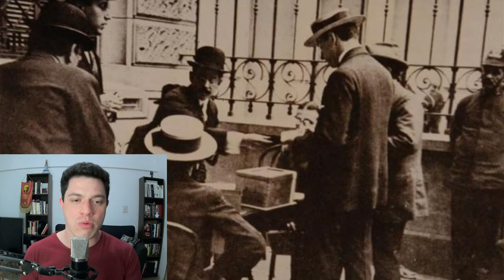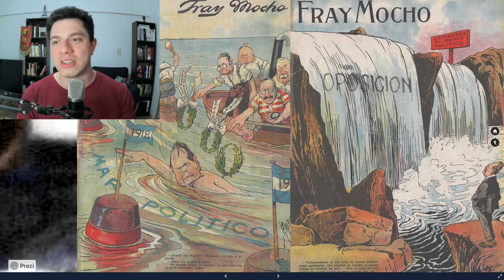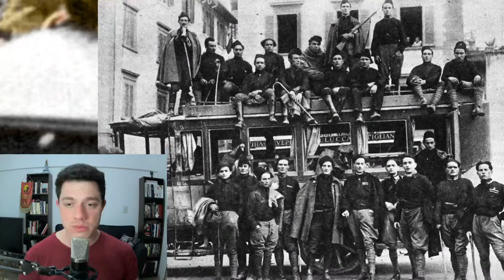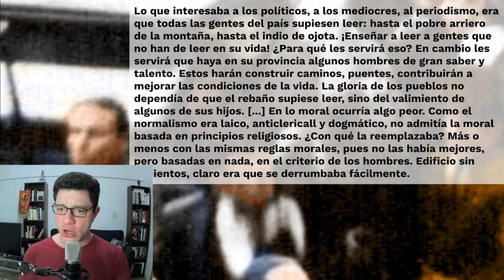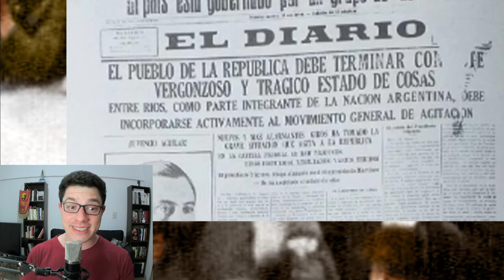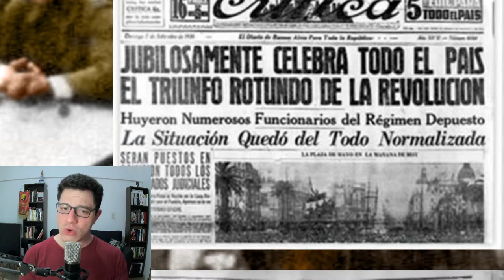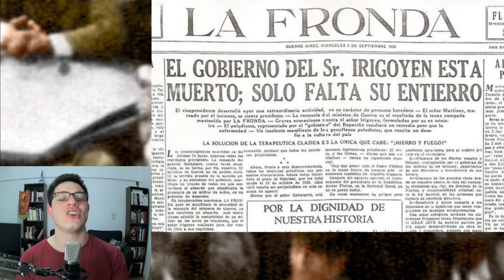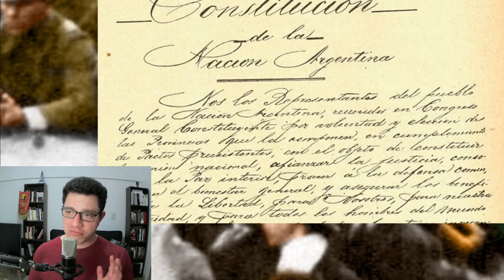EL GOLPE DE URIBURU La Revolución de Septiembre y la Década Infame